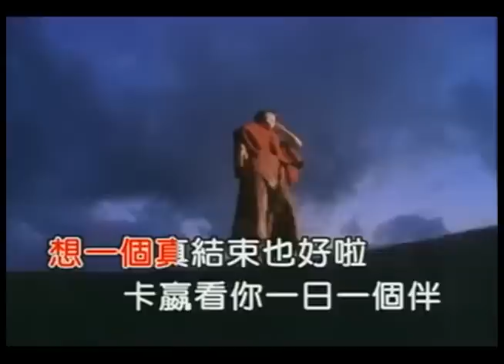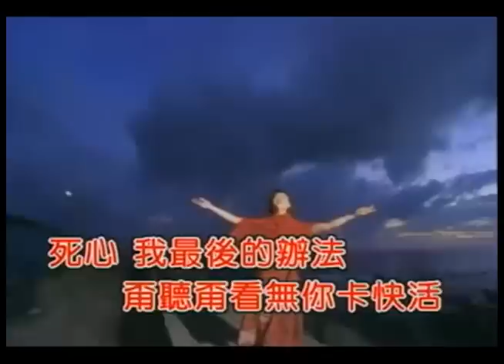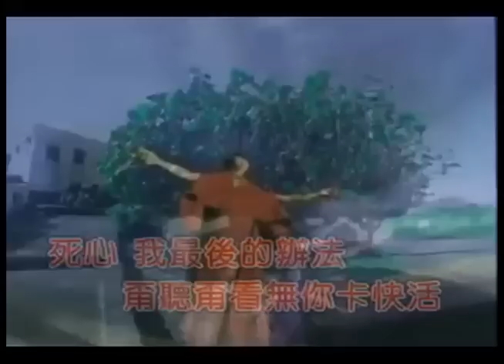[Nhạc Phim] Cô dâu trưởng nam - Opening Song - 詹雅雯 - 无你卡快活